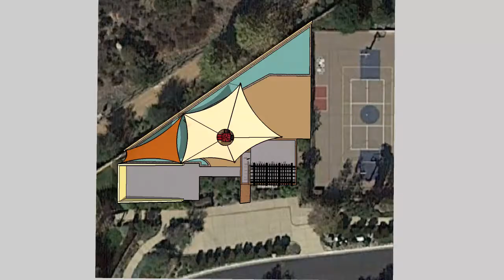Rancho New vid